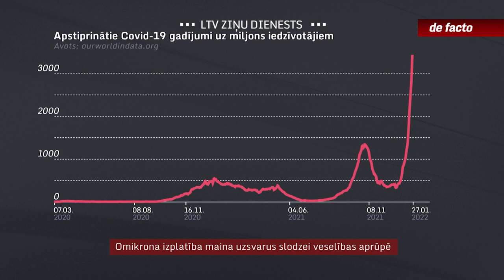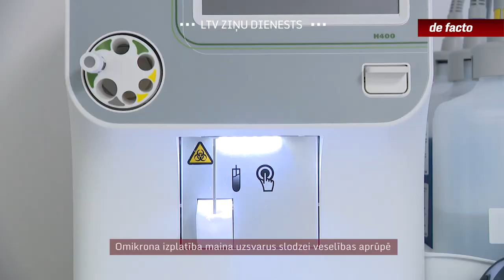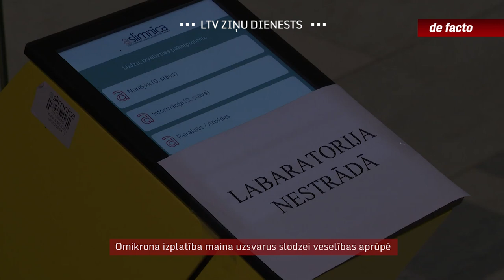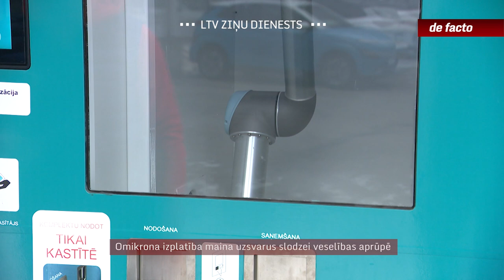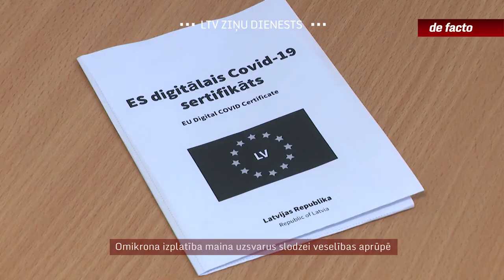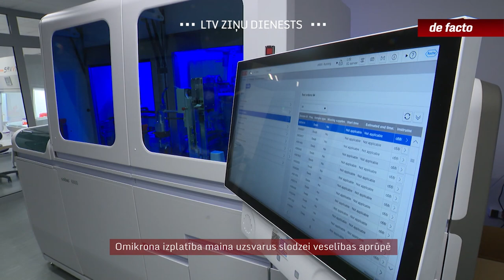Omikrona izplatība maina uzsvarus slodzei veselības aprūpē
Šī nedēļa pagāja ar jauniem Covid-19 izplatības rekordiem - vairāk nekā 9000 jaunatklātiem gadījumiem dienā, un pieaugums sagaidāms arī nākamajā nedēļā. Lai arī slimnīcas šobrīd nav pārpildītas, omikrona paveida īpatnības mainījušas uzsvarus, veselības aprūpē atklājot arvien jaunas vājās vietas. Iepriekšējos viļņos galvenās rūpes bija par slimnīcu spēju izturēt slodzi, taču tagad vēl lielāks pārbaudījums ir primārajai aprūpei un arī laboratorijām.